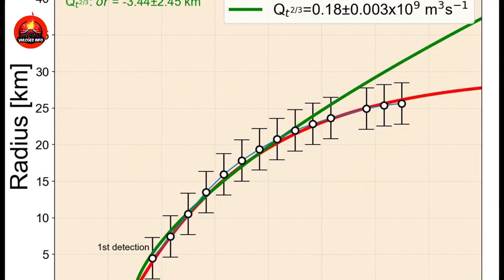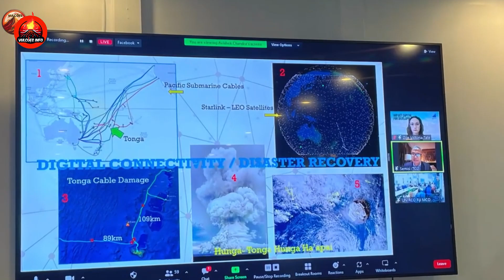Vulcão explode na Papua Nova Guiné surpreendendo especialistas e a população